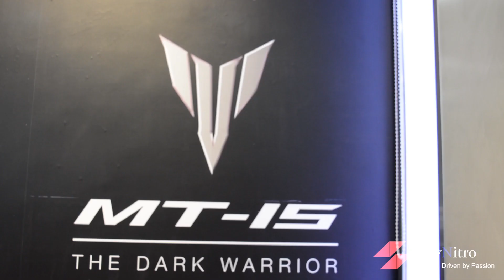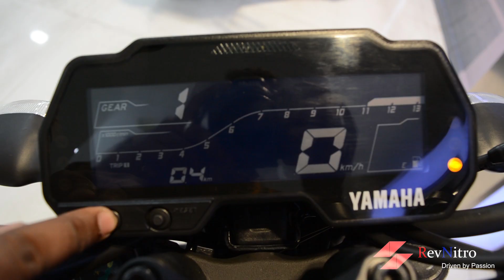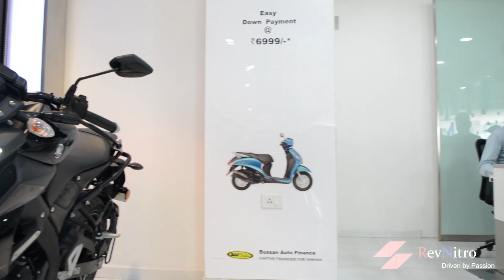Mt 15 review in Tamil || Yamaha || RevNitro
|| All things are possible with God ||
Mt 15 review in Tamil .
After lots of request for mt 15 tamil review .
In this video ( mt 15 tamil review) we make a walkaround video of mt 15 in tamil.
A video with a full review of mt 15 is also in works and will be out soon
This is one Video( Mt 15 review in Tamil ) that you will offer entertainment and information.
A special thanks to Sri Motors Yamaha .
Sound engineering : Emmanuel Tv Tamil